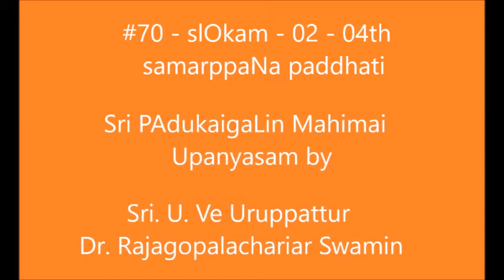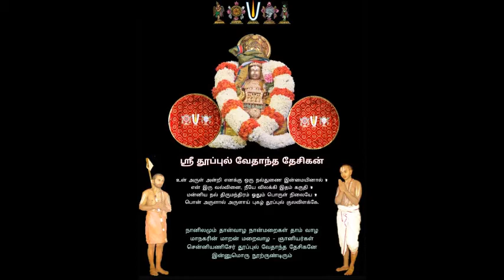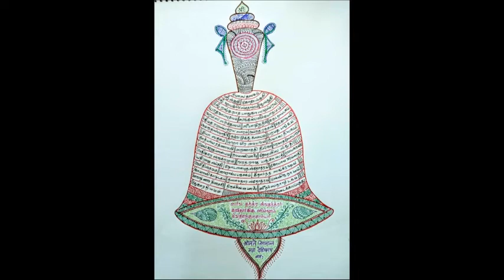70 - slOkams 02 - 4th - samarppaNa paddhati = "pAdukaigaLin mahimai" upanyAsams